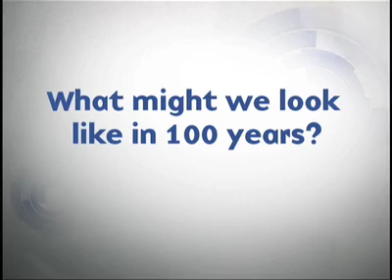How is modern medicine changing the way humans evolve?